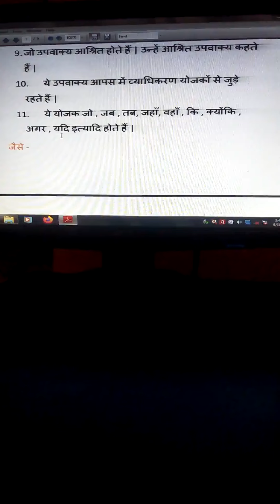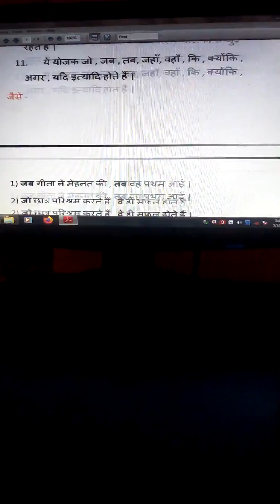Rachna ke Aadhar par वाक्य Bhed (Class-10)